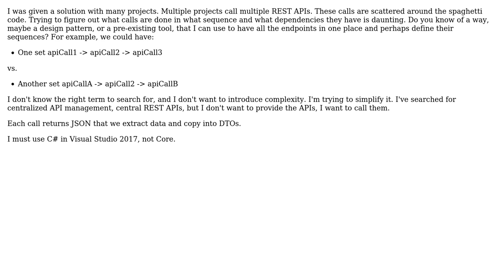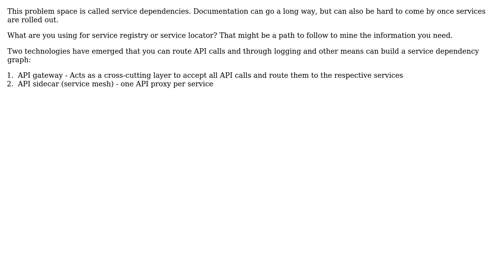Software Engineering: Centralized REST API call management?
With thanks & praise to God, and with thanks to the many people who have made this project possible! | Content (except music & images) licensed under CC BY-SA | Music | Images & others | With thanks to user user2263986 user Martin K and the Stack Exchange Network Trademarks are property of their respective owners. You are responsible for your own actions.